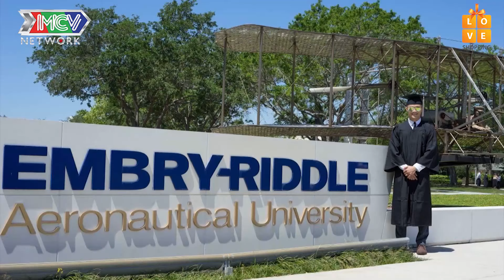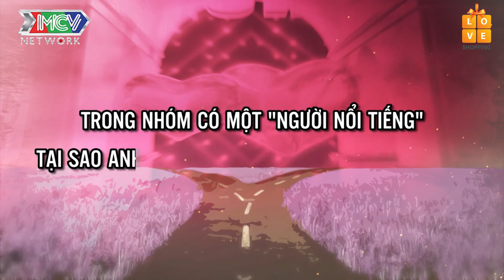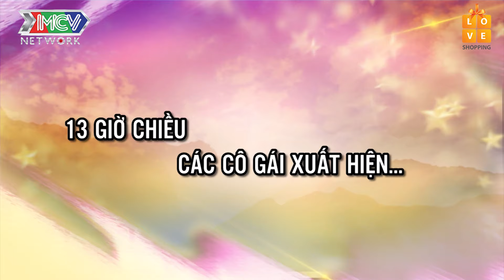Sau NGƯỜI ẤY LÀ AI - Cực phẩm HENRY NGUYỄN lộ diện cùng dàn SOÁI CA CHUẨN CHÂU ÂU đi tìm người yêu😍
⭐ CÁC THÀNH VIÊN:
👨‍💼 Tấn Phát – 32 tuổi – Youtuber/Kinh doanh
👨‍💼 Joshua K Brown  – 28 tuổi – Giáo viên tiếng Anh
👩‍💼 Ngọc Trúc – 28 tuổi – Dẫn chương trình
👨‍💼 Henry Nguyễn – 27 tuổi – Quản lý hàng không
👨‍💼 Thanh Phong – 25 tuổi – Nhân viên tư vấn du học
👩‍💼 Bảo Linh – 24 tuổi – Diễn viên/Kinh doanh
👩‍💼 Tường Nhi – 23 tuổi – Nhân viên sự kiện
👩‍💼 Khánh Đan – 23 tuổi – Nhân viên văn phòng

💡 CÚ PHÁP TÌM NHANH:
ngoi nha chung tap 1 mua 9, love house tap 1 mua 9, love house 1 mua 9, ngoi nha chung 1 mua 9

📺 GIỚI THIỆU CHƯƠNG TRÌNH:
“LOVE HOUSE – NGÔI NHÀ CHUNG” là một chương trình truyền hình thực tế với đề tài tình yêu kể về câu chuyện xung quanh cuộc sống – tình cảm của các thành viên độc thân, họ sẽ cùng chung sống trong một ngôi nhà chung thời gian từ 10 – 15 ngày.
Chương trình xoay quanh mối quan hệ tình cảm thực tế nảy sinh trong quá trình các bạn trẻ với những nghề nghiệp, cá tính, môi trường sống khác nhau cùng sinh hoạt, chung sống, tham gia các hoạt động thường ngày cùng nhau.
Hành trình LOVE HOUSE - SERIES 9 là 1 chuyển trải nghiệm hứa hẹn đầy thú vị và đầy bất ngờ cho khán giả yêu thích chương trình Love House. 8 thành viên sẽ có 7 ngày trải nghiệm “lên rừng xuống biển” ở những địa điểm đầy lãng mạn và thơ mộng như Laan Resort, Đảo Điệp Sơn và kết thúc hành trình sẽ tỏ tình tại bến du thuyền Ana Marina- 1 địa điểm check-in sống ảo siêu đẹp mới nổi tại Nha Trang. LOVE HOUSE - SERIES 9 không chỉ thu hút khán giả bởi những địa điểm nổi tiếng được các bạn trẻ yêu thích hiện nay mà còn ở những nhân vật vô cùng đặc biệt, và những nhân tố bí ẩn hứa hẹn sẽ khiến khán giả đi từ bất ngờ ngày đến bất ngờ khác.